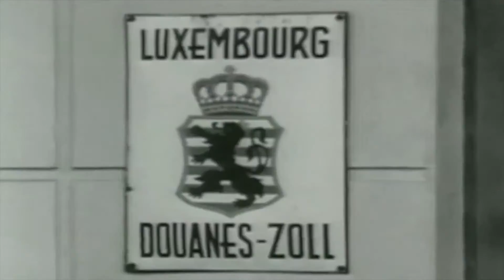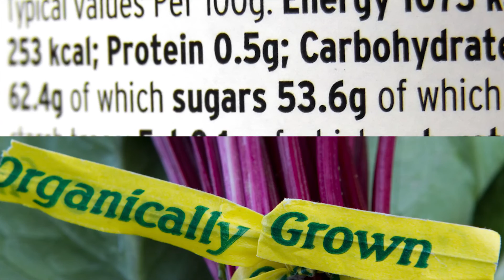Understanding Europe MOOC - Teaser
Discover the MOOC "Understanding Europe Why It Matters and What It Can Offer You" by Alberto Alemano, available on Coursera.

Regardless of where you live, the European Union not only affects your life, but may also transform it. By learning how Europe works, a new world will open up to you and discover new jobs you never heard of.

Given its inherent complexities, the MOOC aims at empowering you on what Europe can offer and will enable you to discover jobs and opportunities you were not aware of.

Throughout the whole course, participants will be confronted with real-life examples of EU action. EU affairs professionals will share their personal EU experiences and tell us about their EU jobs.